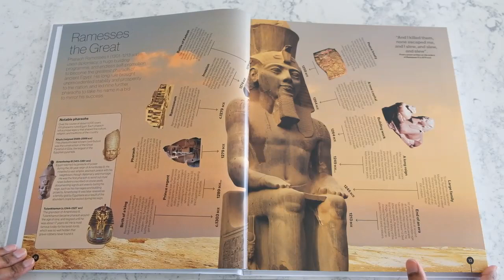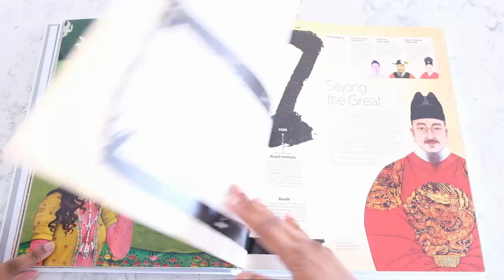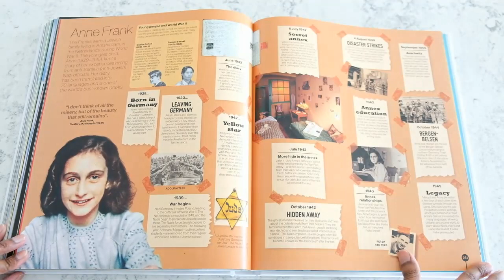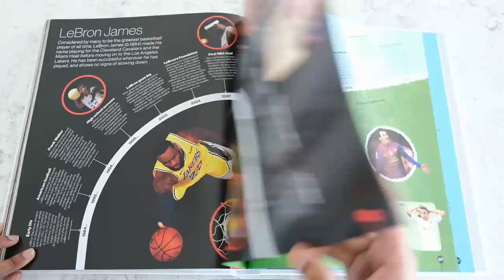DK Timelines of Everyone: From Cleopatra and Confucius to Mozart and Malala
Hi, this is a flip through review of "Timelines of Everyone: From Cleopatra and Confucius to Mozart and Malala" by DK
Amazon (Australia)